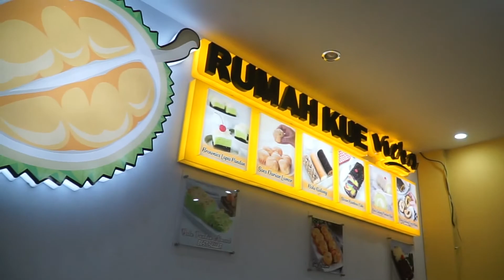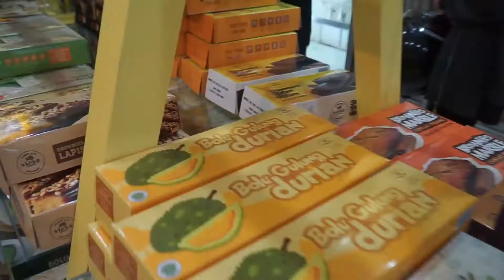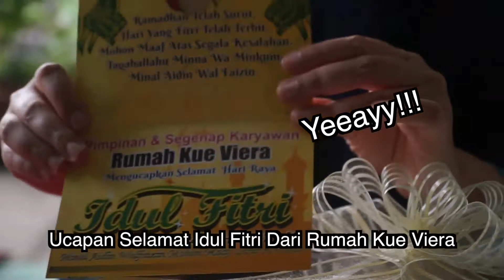dailyvlog Dapat hampers dari Rumah Kue Viera Pekanbaru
beberapa waktu lalu ngajakin bubu @fitriahasanah_ica main ke @rumahkueviera , pas nyampe sana, ternyata udah pada ready hampersnya!!!
selain liat hampers, saya dan bubu belanja2 cemilan dan kopi leton buat nemenin kalau kerja
sambil ngedit video, enaknya ditemenin cemilan dari Rumah kue Viera. deket soalnya dari rumah
enjoy daily vlog saya dan bubu lainnya di playlist IGTV kami: "bubuyayah" yaaa ya genk!!!